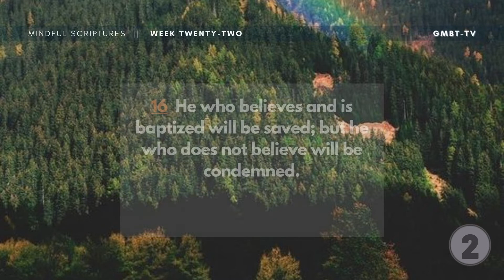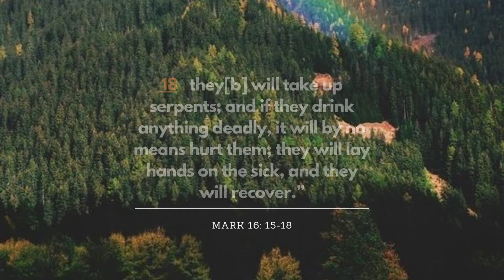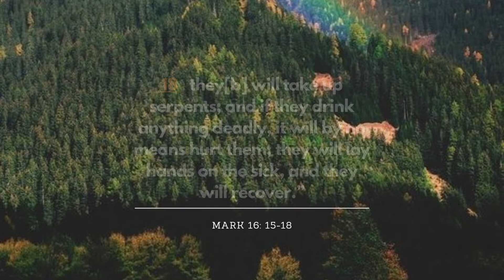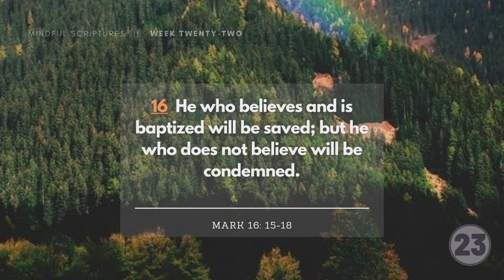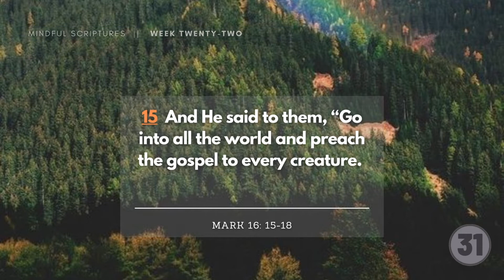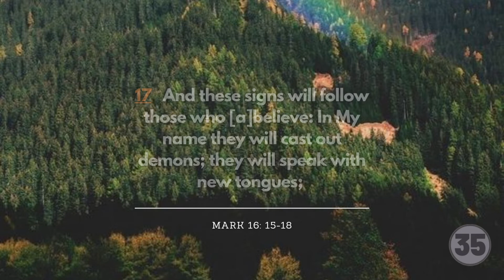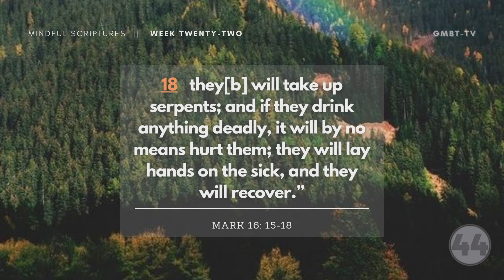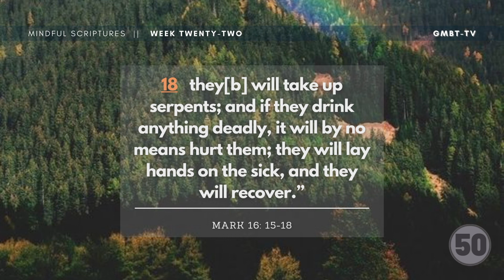Mark 16:15-18 |Week 22 - Mindful Scriptures| Weekly Bible Memory Verse | GMBT.tv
Week 22| Mark 16:15-18 (ON LOOP FOR 50 TIMES)
[15] And He said to them, “Go into all the world and preach the gospel to every creature.
[16] He who believes and is baptized will be saved; but he who does not believe will be condemned.
[17] And these signs will follow those who [a]believe: In My name they will cast out demons; they will speak with new tongues;
[18] they[b] will take up serpents; and if they drink anything deadly, it will by no means hurt them; they will lay hands on the sick, and they will recover.”

🕰 MINDFUL SCRIPTURES are uploaded
EVERY OTHER MONDAYS

➡️ABOUT SERIES
Memorizing Scriptures has been a timeless practice among Christ-followers.
It’s a vital spiritual discipline to help us on our journey to faithfully love God and obey His instructions (Psalm 119:11). Also, God described His Word as precious jewels -a gift revealed for us to understand Him and guarantee success (Joshua 1:8)!

This series introduces a fresh approach to memorizing scriptures through constant hearing, uttering and repeating God’s words on loop for fifty-times (50x). Let’s take on the challenge to gather heavenly riches and treasure them in our hearts!

📺 ABOUT GMBT.TV
A multimedia ministry of GMBT Worldwide Incorporation
-a group that’s fully committed to share the Gospel of Jesus Christ.

✝️ OUR MISSION: To carry out the directive written in Matthew 28:19-20 to
“Go and make disciples of all nations, baptizing them in the name of the Father and of the Son and of the Holy Spirit and teaching them to obey everything I (Jesus) have commanded you”.

✝️ We aim to serve quality, truthful and Spirit-guided content to advance the Kingdom of God.

➡️LIKE our videos and
We hope you’ll be blessed!